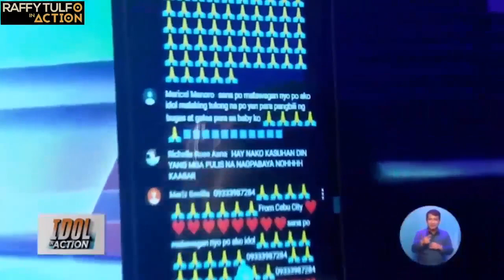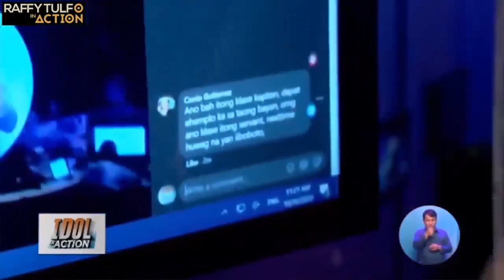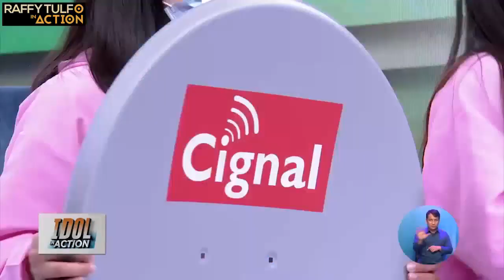IDOL IN ACTION FULL EPISODE | October 26, 2020